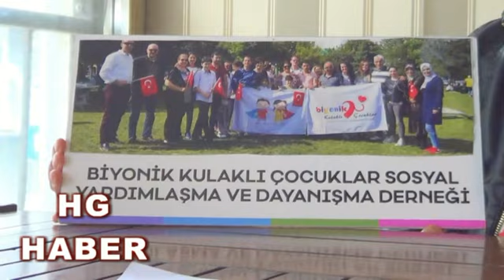KÜTAHYA'DA İŞİTME CİHAZI VE BİYONİK KULAKLIK KULLANANLARIN YANINDA OLAN TEK DERNEK !!!!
HG HABER - KÜTAHYA'DA İŞİTME CİHAZI VE BİYONİK KULAKLIK KULLANANLARIN YANINDA OLAN TEK DERNEK ! -  ( HABERİ TIKLAYINIZ TAMAMINI İZLEYİNİZ BEĞENİRSENİZ PAYLAŞINIZ !!! )